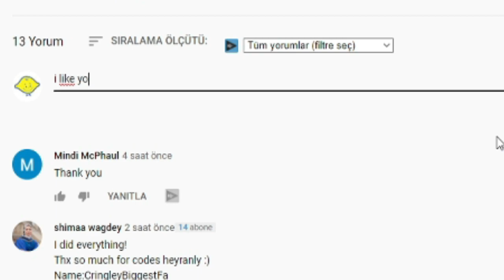ALL NEW *SECRET* EVENT CODES! ✨ Roblox My Salon Codes ✨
I have put together all the new secret codes of Roblox My Salon in this video. My Salon is a Roblox game where you open your own hairdresser and try to improve it. Have a good time.